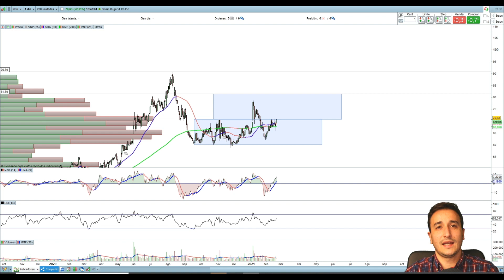🔴DIRECTO: 3 ACCIONES de EMPRESAS rentables que no tienes en CARTERA - (21 de febrero de 2021)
En este video que se publica los domingos a las 12h, comento algunas empresas rentables y con poca deuda que probablemente no tengas en tu cartera de inversión.

Podéis hacer vuestra peticiones en los comentarios para siguientes análisis.

Análisis de:

Coca-cola (KO)
Automatic Data Procesing (ADP)
Stum Ruger & Co In (RGR)